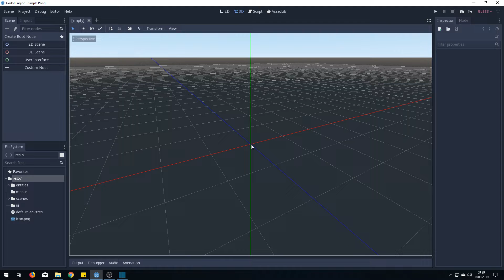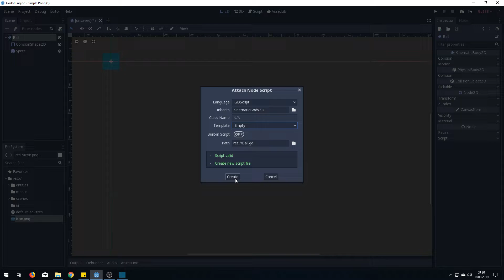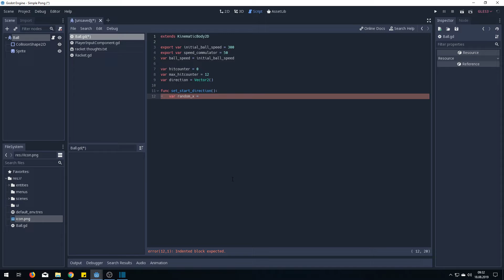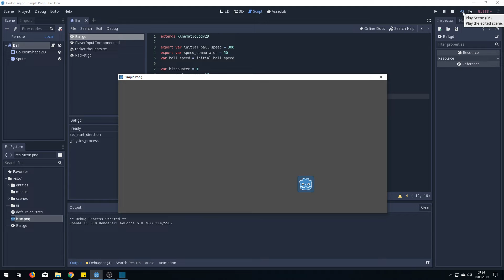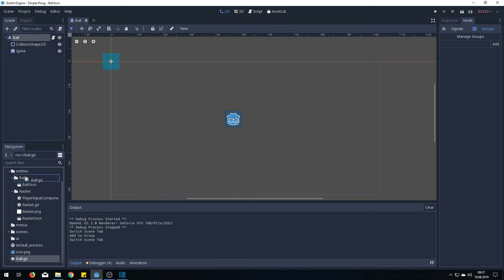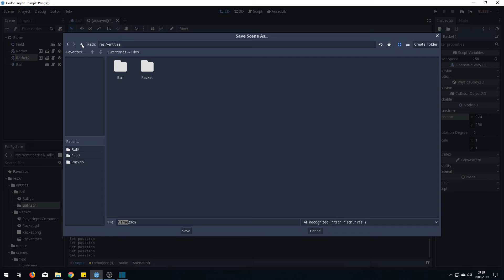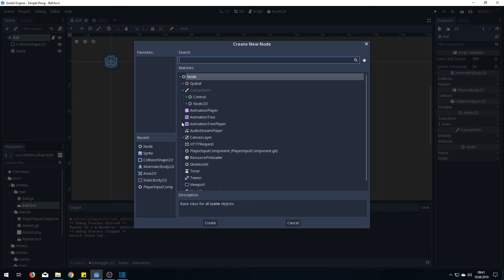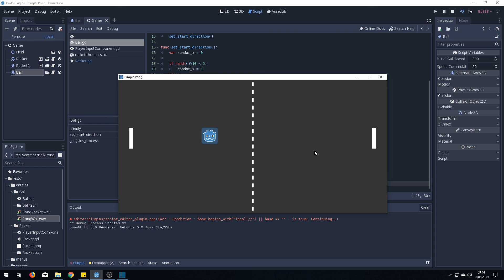Pong Tutorial in Godot - Ball Creation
In this episode, we create the ball and get it to move and collide with the environment. For this, we create the game scene in which all objects come together.